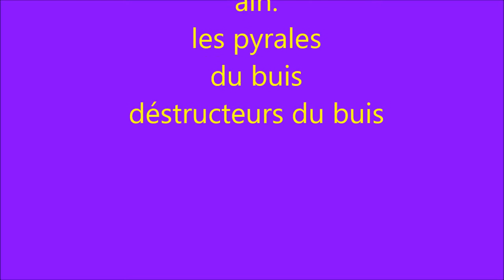les pyrales du buis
les chenilles du buis se sont transformées en millier de papillon et envahissent l'ain du coté de virieu le grand et environs